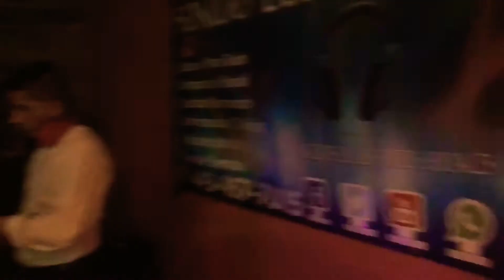29 de diciembre de 2018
SONIDO ECUA CANDELA🎧.
animasion🎤Bolívar Sarmiento. 👍